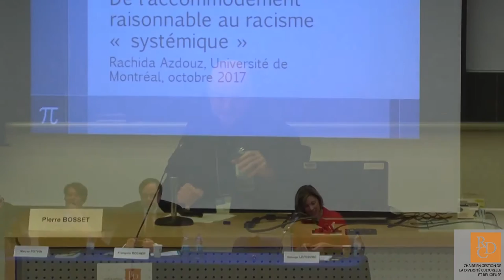Colloque 10 Ans après la Commission Bouchard-Taylor | Samedi (partie 1)